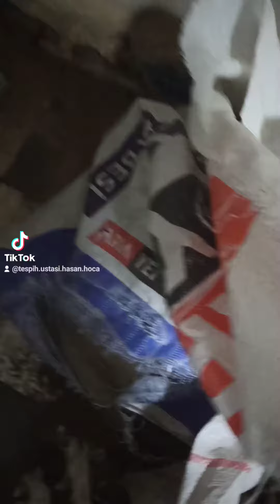tespih, tesbih, gergedan agaci, pelesenk, kuka, sircali kuka, abanoz, yilan agaci, sandal agaci